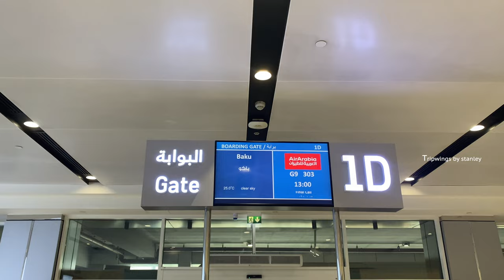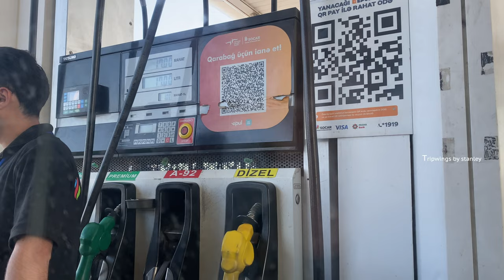Azerbaijan Vlog 4K| Travel Vlog | Baku | Gabale | Yanardag | Land of Fire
Get ready for an exhilarating journey through the wonders of Azerbaijan as we explore Baku, Gabala, and Yanar Dag in this captivating vlog. Join us as we embark on an adventure filled with stunning landscapes, cultural delights, and unforgettable experiences.

Our first stop is Baku, the vibrant capital city that effortlessly blends ancient traditions with modern marvels. As we wander through the narrow streets of the UNESCO-listed Old City, we soak in the rich history and architectural wonders like the imposing Maiden Tower and the intricate beauty of the Palace of the Shirvanshahs. The panoramic view from the Flame Towers offers a breathtaking sight that showcases the city's impressive skyline.

Leaving behind the bustling city, we venture into the natural splendor of Gabala, nestled amidst the majestic Caucasus Mountains. The picturesque landscapes, lush green valleys, and serene lakes create a tranquil atmosphere that rejuvenates the soul. Join us as we embark on thrilling outdoor adventures, such as hiking through dense forests, exploring cascading waterfalls, and even indulging in exciting winter sports during the snowy months.

But the wonders of Azerbaijan do not stop there. Our next destination takes us to Yanar Dag, the mesmerizing "Burning Mountain." As we approach this natural phenomenon, we witness flames dancing on the surface of the earth, fueled by the abundant natural gas seeping through the rocks. This surreal and awe-inspiring sight leaves us in awe of the powerful forces of nature.

Throughout the vlog, we embrace the local culture and traditions, engaging with the warm-hearted locals who share their stories, music, and cuisine. We savor traditional Azerbaijani dishes, immerse ourselves in the vibrant markets, and attend lively cultural performances that showcase the country's artistic heritage.

With each destination, we aim to showcase the beauty, diversity, and unique experiences that Azerbaijan has to offer. We also emphasize the importance of sustainable travel and encourage viewers to appreciate and preserve the natural and cultural treasures we encounter on our journey.

Join us on this extraordinary vlog as we uncover the hidden gems, embrace the local charm, and immerse ourselves in the captivating landscapes of Azerbaijan. Get ready to be captivated by the enchanting beauty and cultural richness of Baku, Gabala, and Yanar Dag. Welcome to an adventure of a lifetime!

Audio courtesy